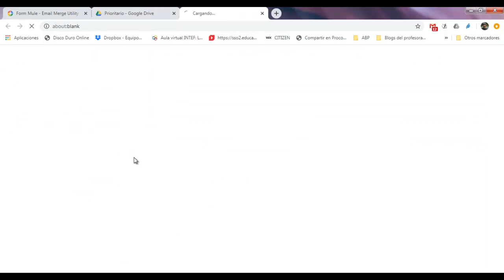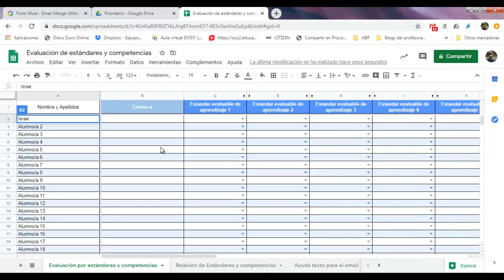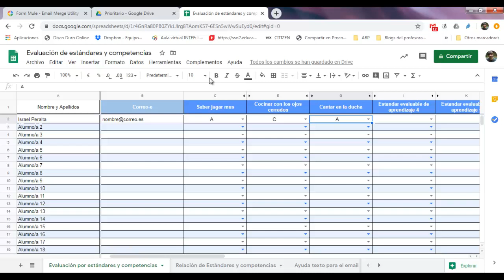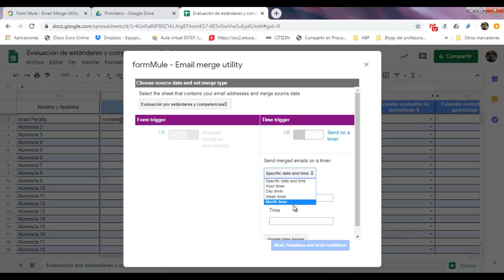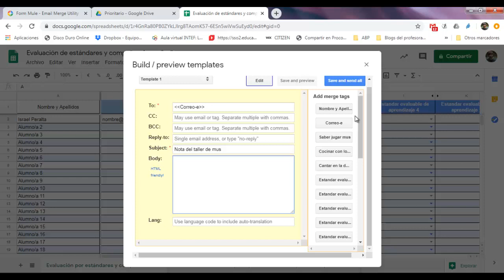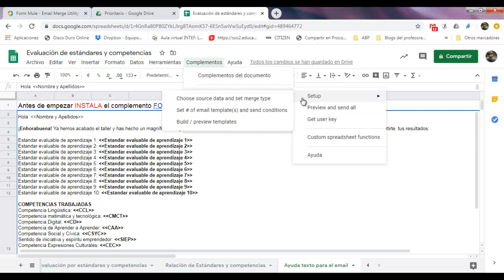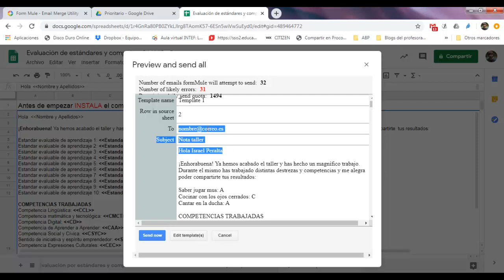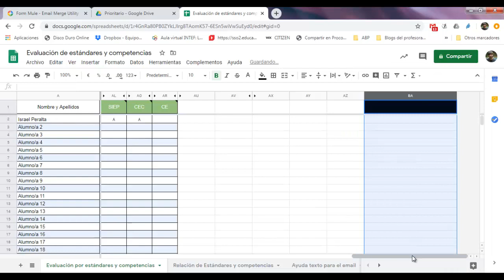Evaluación por estándares y competenicas - Herramienta realizada hojas de cálculo de google